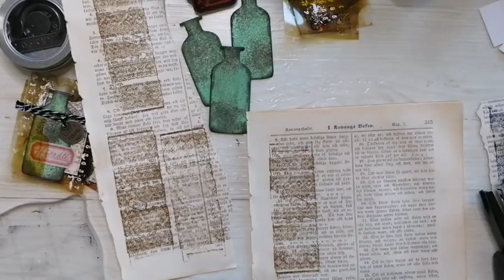Transparent ATCs - a FB live recording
A recording of a Facebook live kept at my blog's FB page on May 20th. The topic of the live was making a set of ATCs using acetate. The live was kept in my native tongue, Finnish.

During the live show I made three ATCs. I started by adding some alcohol colors to the transparency as the bottom layer. I also used alcohol inks to color some die cut bottles. I then added embossing to the backgrounds. I used embossing powders also to color another bottle shape. I used grungy powder on it as well as normal powder and thus I got this grungy, worn look when I added acrylic paint on top. As the last elements I made some stamped details for the cards - a background piece and also a fabric label sticker. I then put everything together and finished the cards with some twine and metal tokens.

More photos of the sample piece as well as a materials list with links in the announcement post

Materials:
Sizzix - Bigz die Bottled Up 664408
Ranger - Distress embossing glaze Cracked Pistachio
Ranger - Distress Powder Pumice Stone
Ranger - Embossing powder white
Ranger - Distress Archival ink Vintage Photo
Ranger - Archival ink Jet Black, Carnation Red
Ranger - Alcohol ink blending solution
Ranger - Alcohol ink Espresso, Rust, Butterscotch, Lettuce, Stonewashed
PaperArtsy - Fresco Finish acrylic paint Toad Hall
PaperArtsy - LPC056 stamp set
PaperArtsy - MN23 rubber stamp
Tsukineko - VersaMark embossing ink
Tim Holtz Idea-ology - Halloween tokens
acetate
old book page
cotton fabric
double sided adhesive
baker's twine